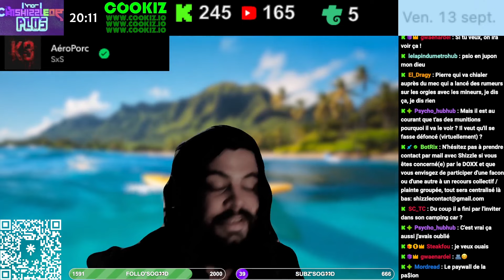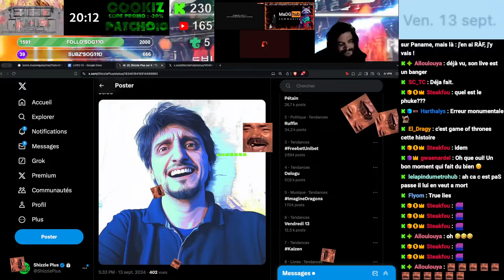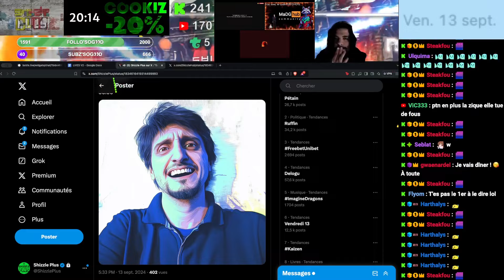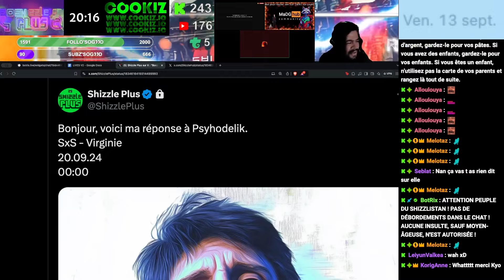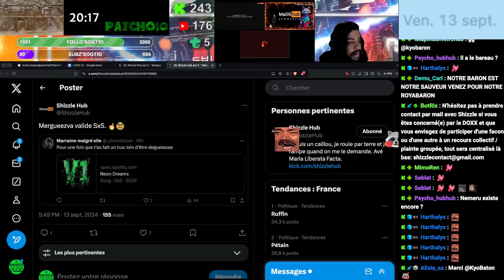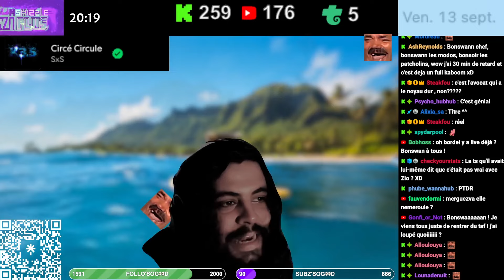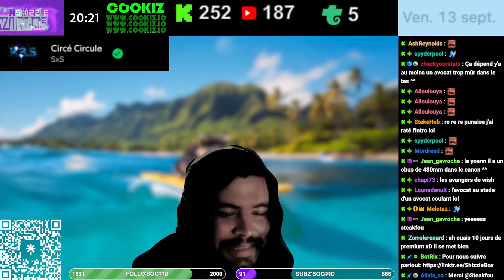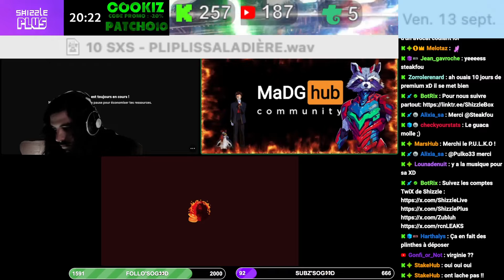SHIZZLE RÉPOND À PSYHODELIK